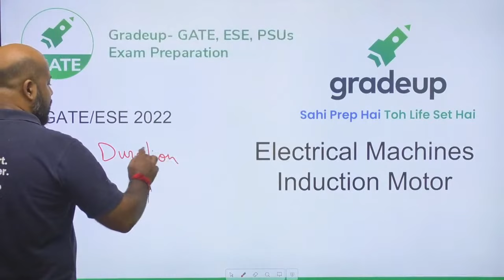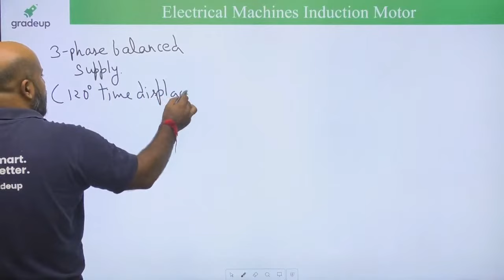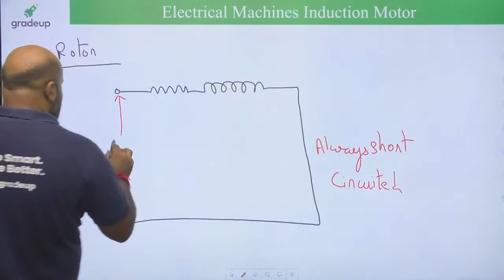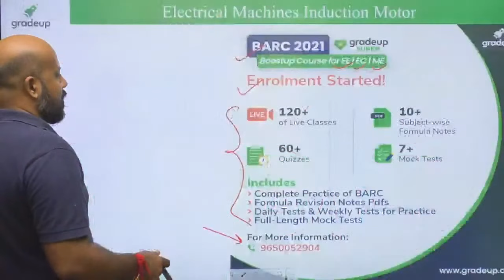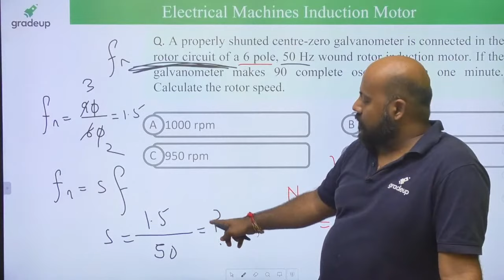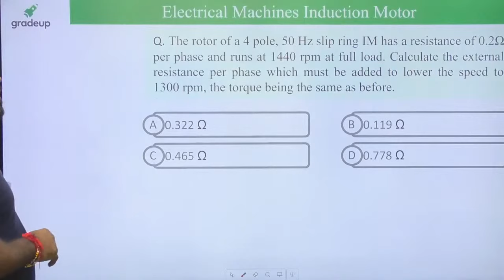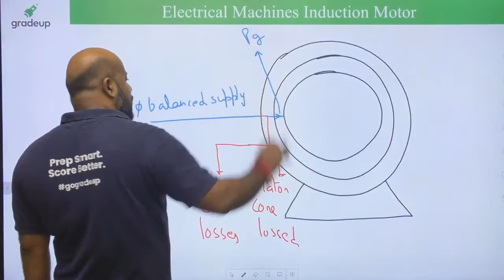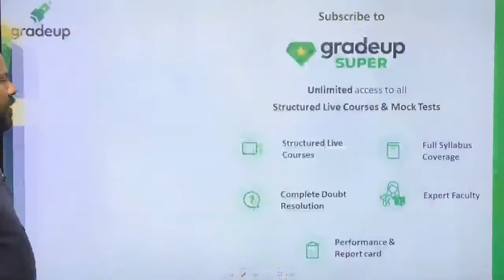GATE/ESE 2022 | Electrical Engineering | Electrical Machines | Induction Motor | Ashutosh Saxena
🔔📣Hello Students!! Cracking competitive exams is an art. Have you started preparing for GATE/ESE 2022?.Your super favorite faculty Ashutosh sir going to conduct a session on Induction Motor in Electrical Machines in Electrical Engineering. If you are preparing for GATE/ESE 2022 then you are at right place. Sir will give to guidance based on personal experience that will help you crack GATE/ESE 2022 with flying color.

So join now and share this session with your friends🏃‍♂️.